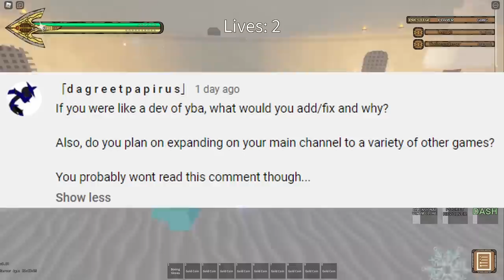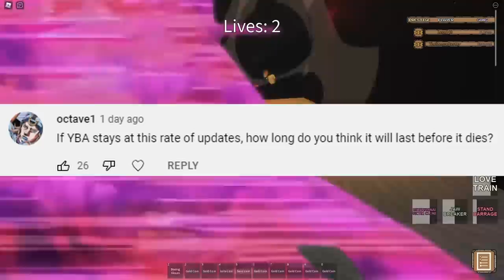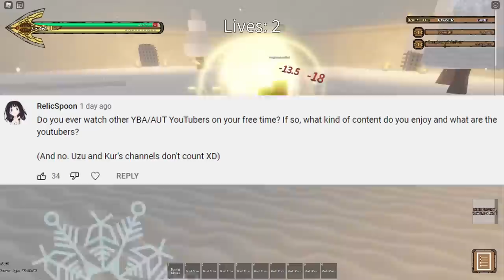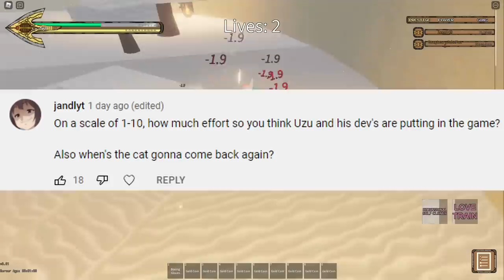Will Skins Kill YBA? (Q&A)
No, no they won't, but man maybe I wish they would lol.